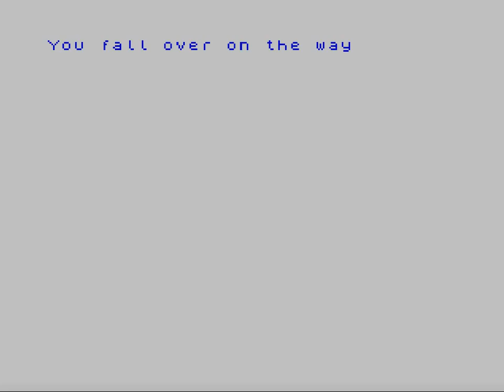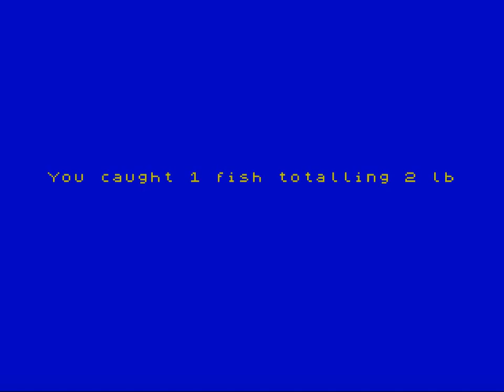Fishing Mission (ZX Spectrum Cassette 50 Game 43)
I'm off on a mission. A fishing mission! That makes it sound much more exciting than sitting by a canal all day with our rod in the water until you ultimately pull out a shopping trolley.